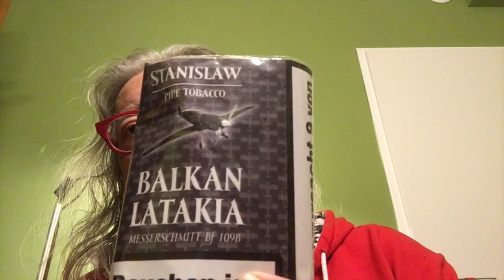5 Tabake 3 Nominierungen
5 unterschiedlich dargestellte Tabake, die meine Rauchgewohnheiten beschreiben ergänzend zu den bereits vorgestellten Angewohnheiten und Präferenzen